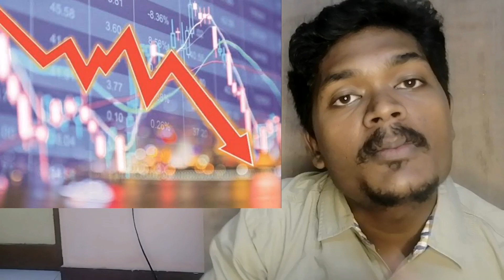EI Salvador Country Facts in tamil | muyarchisei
This Video is about EI Salvador Country Facts in tamil | muyarchisei